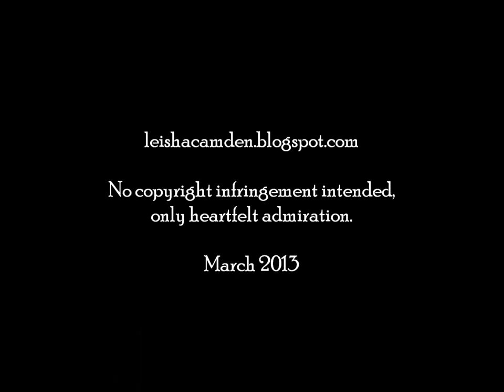Movie review: Kurt Turns Evil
Me talking about the brilliant Norwegian animated movie, "Kurt Turns Evil" (2008) (original title "Kurt blir grusom") by the Norwegian animator and director Rasmus Sivertsen. I LOVE the books the movie is based on and fortunately the movie lived up to my high expectations. :-) I've seen it a dozen times since it came out, I never get tired of it. :-)